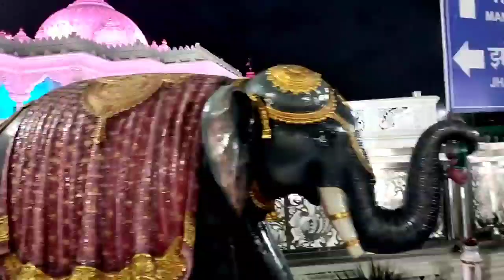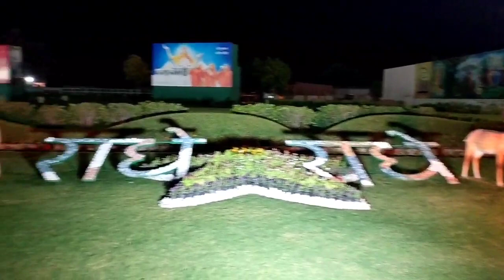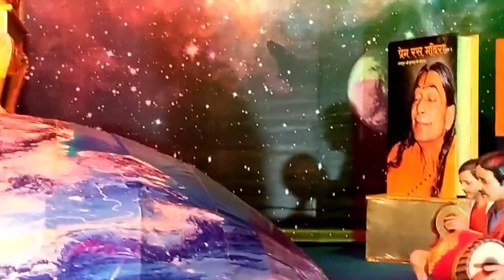भक्ति धाम मनगढ़ | Bhakti Dham Mangarh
mangarh mandir
mangarh mandir ke andar ka scene
mangarh 2023 me kaisa hai
bhakti dham mangarh
mangarh dham
bhakti mandir mangarh
mangarh mandir pratapgarh
mangarh ka mandir
mangarh mandir kunda
mangarh mandir kunda pratapgarh
mangarh bhakti mandir
mangarh mandir kunda pratapgarh images
mangarh bhakti dham mandir
bhakti mandir mangarh kunda pratapgarh
bhakti dham mangarh kunda
bhakti dham mangarh mandir